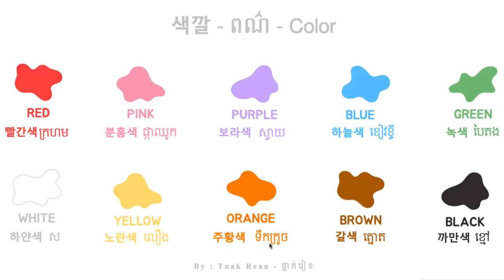색깔 - ពណ៌ - Color | by Tnak Rean - ថ្នាក់រៀន